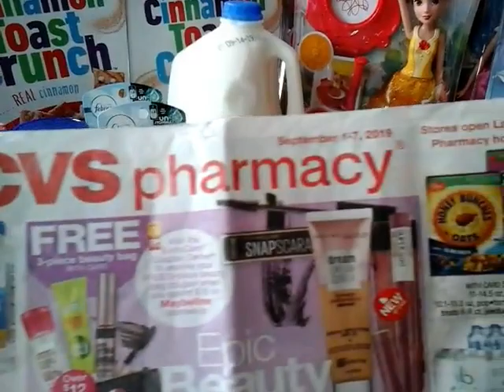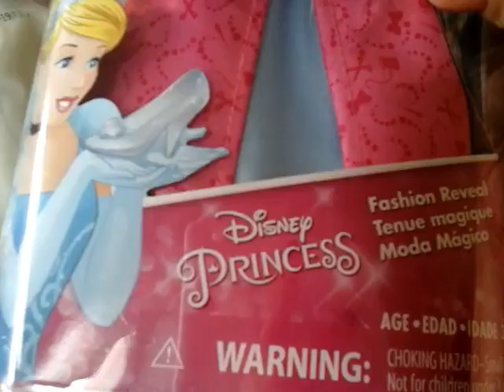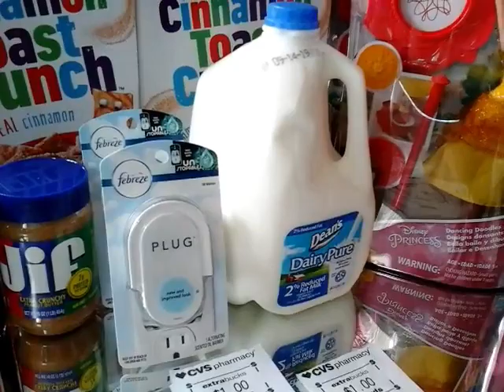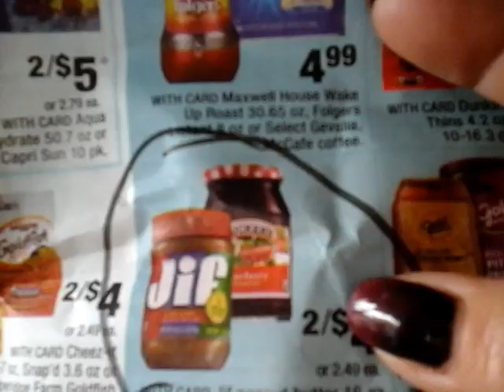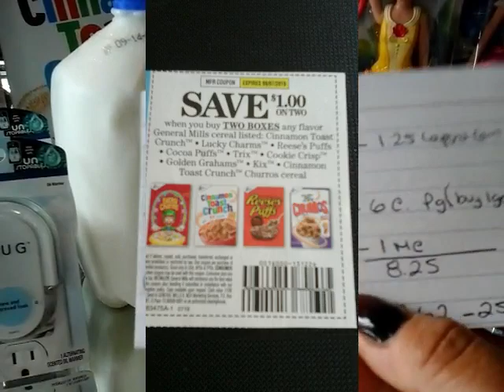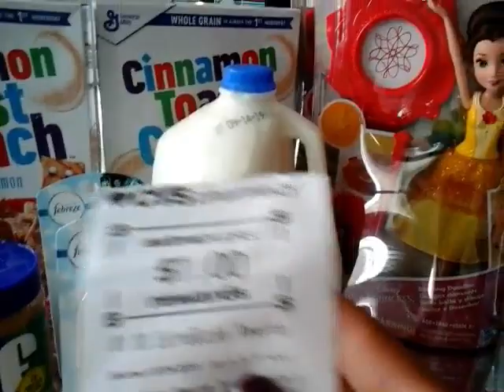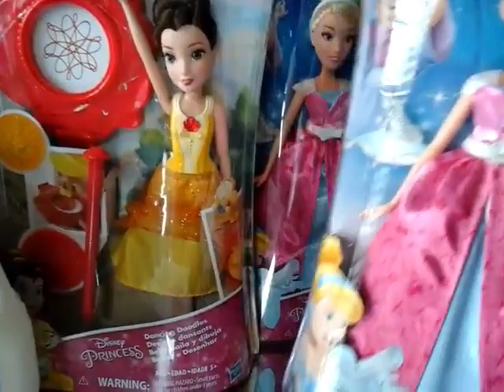CVS COMPRA POR SOLO $5.08 09/04/19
COMPRA EN CVS ROLANDO 25 EXTRUBUCKS Y USANDO CUPONES  MANUFACTURADOS.